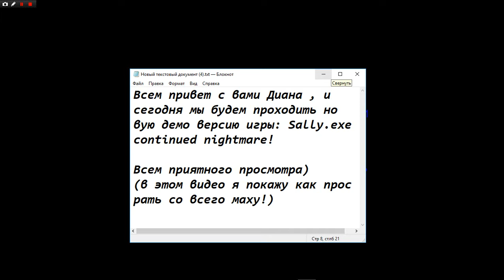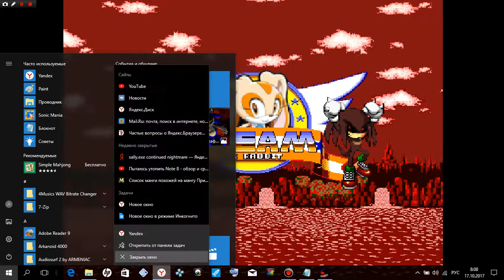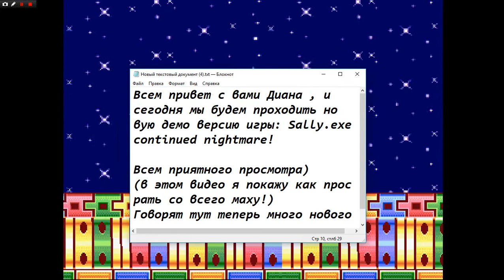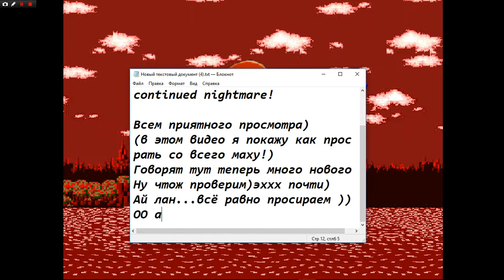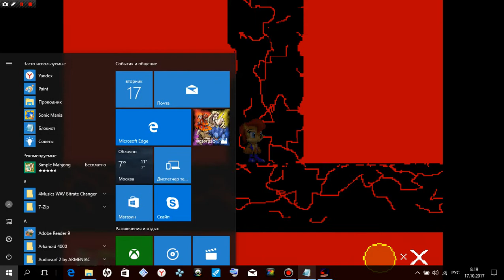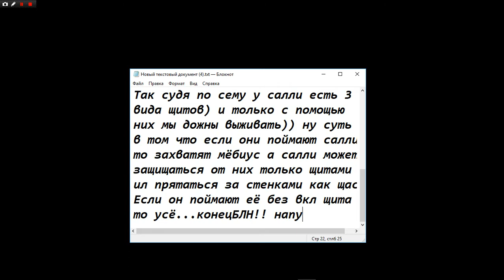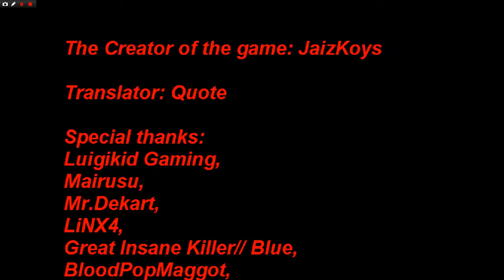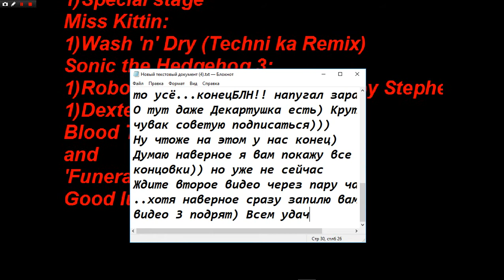Sally.exe:continued nightmare Новая Демо версия!!!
- Kostas Это моё просирание со всего маху в новой демки игры)
(К сожалению больше видео по этой демо версии я снимать не буду , по причине , что всё начинает дико фризить и тормозить , думаю по видео сами поймёте)